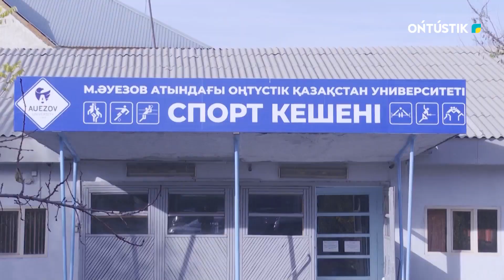КОЛЛЕДЖ ОҚЫТУШЫЛАРЫ ВОЛЕЙБОЛДАН ЖАРЫСТЫ